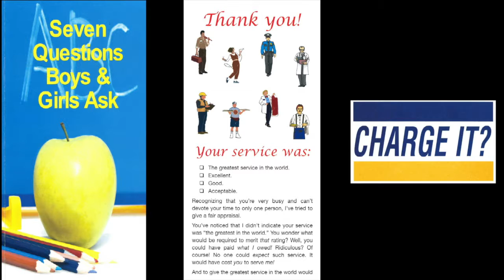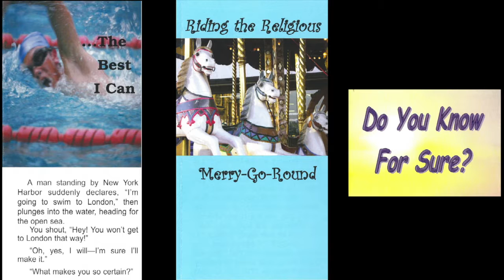Tract & Truth Tuesday (John 3:7)